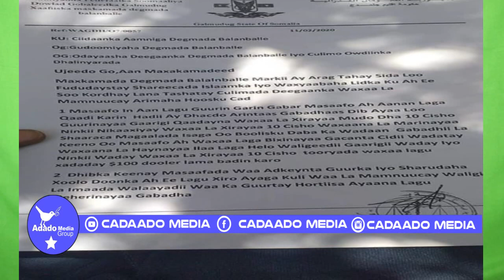Deg Deg Wadahadalka Qoor Qoor Iyo Ahlusuna,Togashada Bosaso Ragi Dilay Caisho ,Amni Darada Xamar